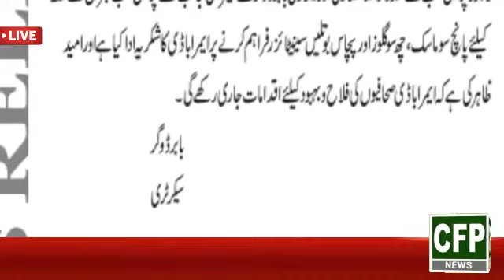Lahore press club ke Safar Arshad Ansari Ka Mera body Ka shukriya CFP news